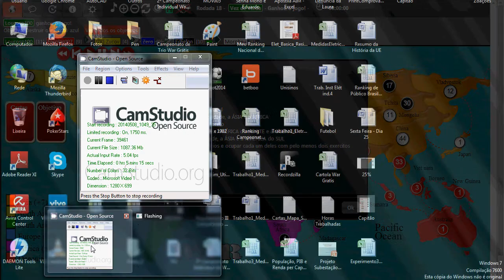7 Kingdoms - War Evolution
Jogador Loucosp100 do site de War (War Evolution), que mais tarde faria parte do Clã 7 Kingdoms em uma grande vitória de virada, tendo a paciência como a principal credencial.